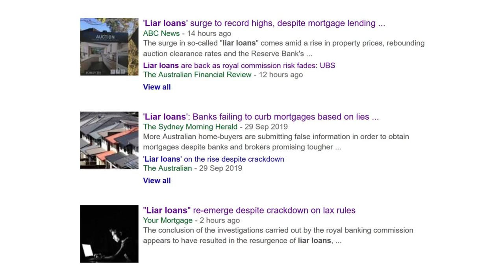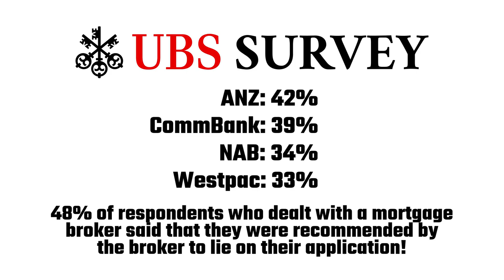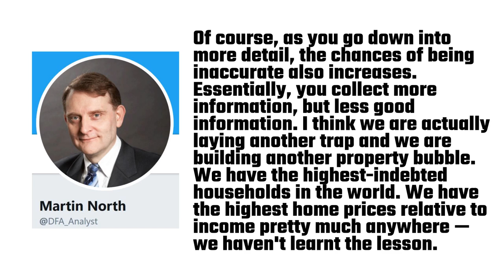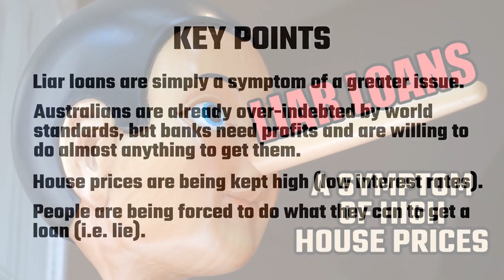Liar Loans: A Symptom of High House Prices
So called “liar loans” are back in the news, that is, loans where borrowers fudge their income and/or expenses in order to make it easier for them to get a loan, or to get a bigger loan. Investment bank UBS has recently conducted a survey of 903 Australian borrowers and found that 37% admitted to not being entirely honest in their loan application. This is up from 32% last year despite banks having imposed tougher lending standards on applicants since the establishment of the Banking Royal Commission which was held over the last couple of years. It was also found that 48% of respondents who dealt with a mortgage broker said that they were recommended by the broker to lie on their application! WTF?! Apparently lying is a very common occurrence in the financial sector in Australia.